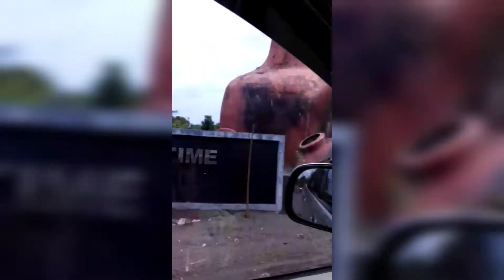BERWISATA KE CANDI PRAMBANAN DAN PANTAI DEPOK || First-time Berkunjung Ke Yogyakarta